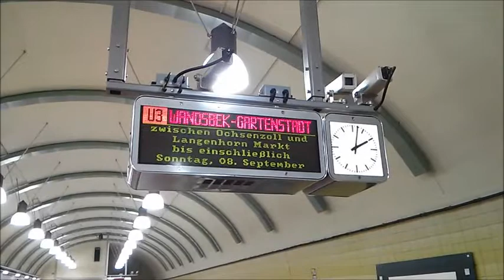Hochbahn bei Sperrung Anzeige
Etwa 12 Sekunden können ja schon verdammt lang sein, wenn man nur schnell schauen möchte, wann die nächste Bahn kommt. Wir finden: An der Anzeige sollte mal etwas optimiert werden!